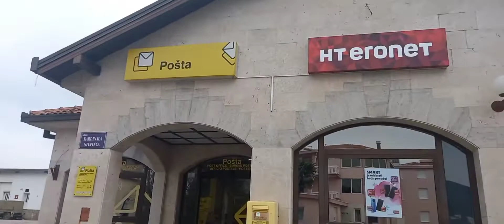사순제1주일메주고리에